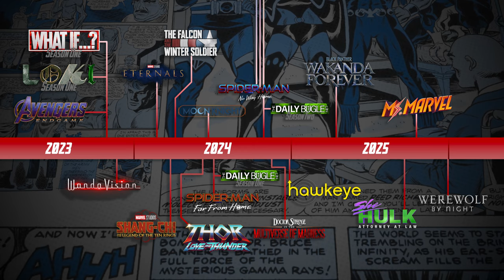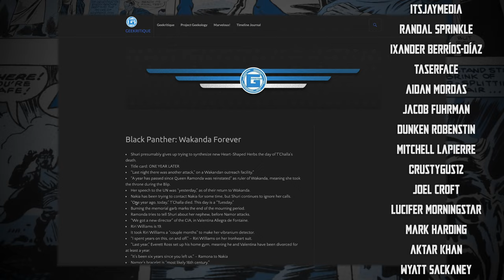BLACK PANTHER: WAKANDA FOREVER - Initial Timeline Analysis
Black Panther: Wakanda Forever is here and I'm excited to discuss its timeline placement in the MCU. While its difficult to do this without being able to go frame by frame throughout Wakanda Forever, this video is all about my preliminary thoughts on the timeline.